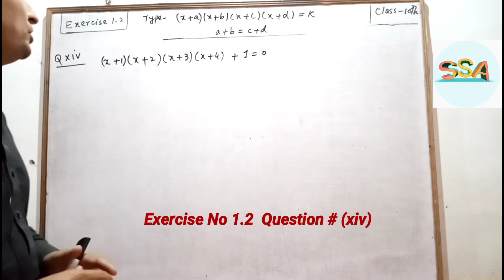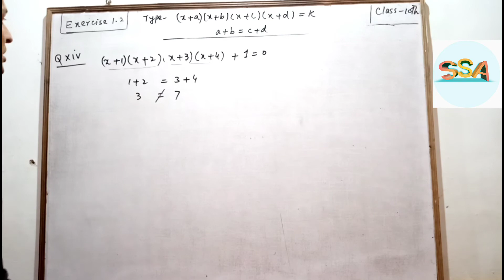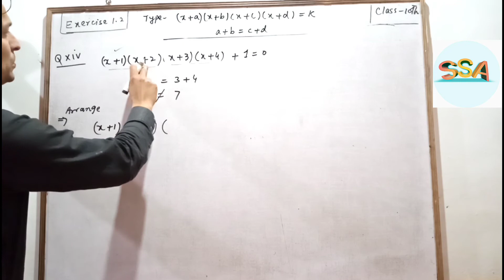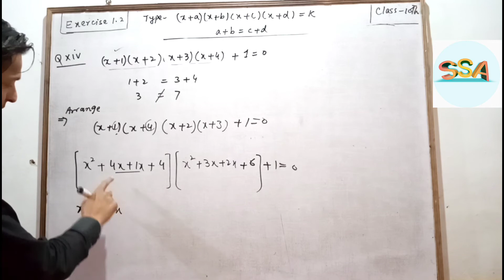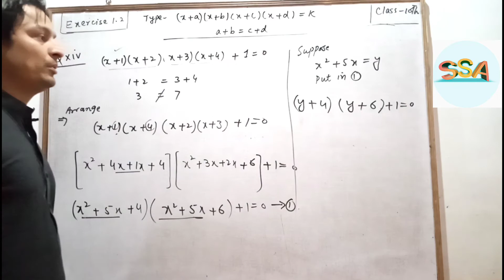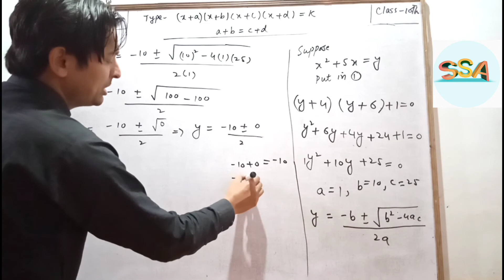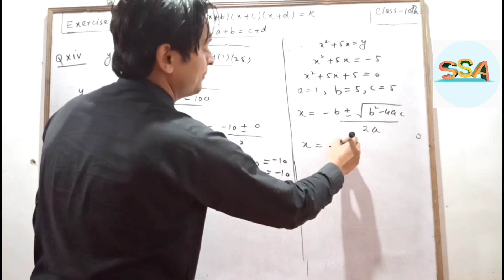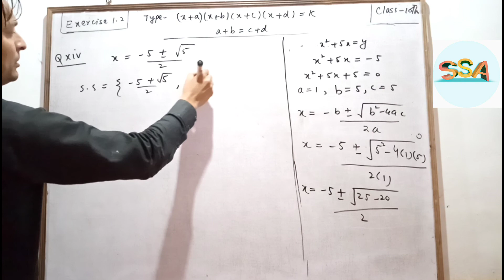PASHTO CLASS 10TH MATHS Lectures Chapter No 1 KPK TEXT BOOK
Exercise No 1.2 Question No ( xiv )